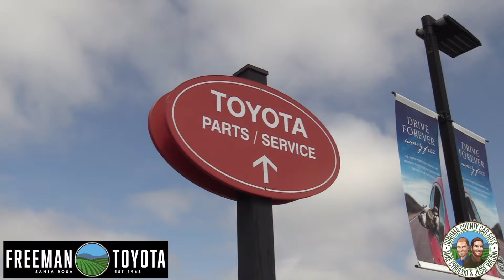Freeman Toyota - Highlighting the Store Remodeling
This quick video gives an overview of the changes underway during the remodeling of Freeman Toyota's Dealership.